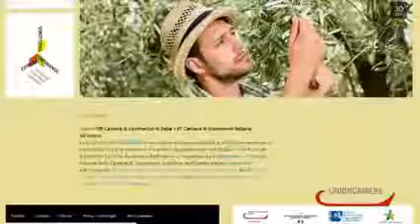News dal Sistema Camerale - Focus su Italian Quality Experience